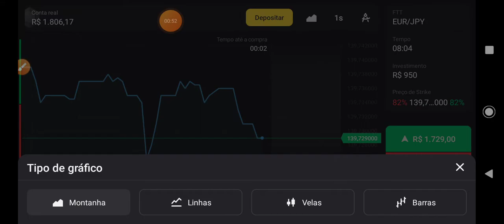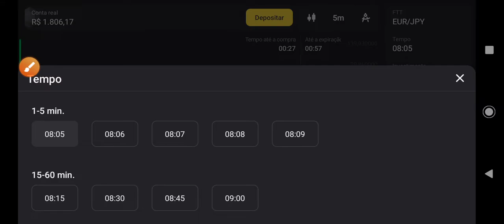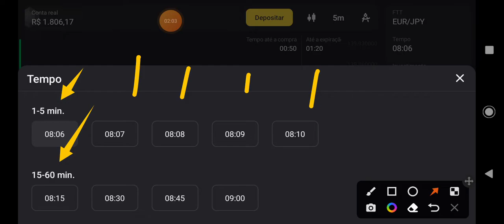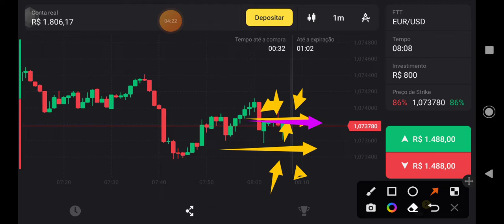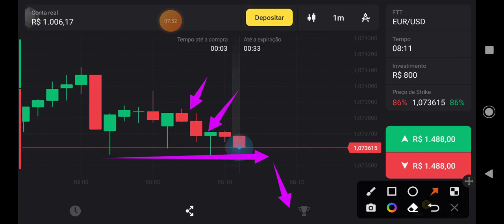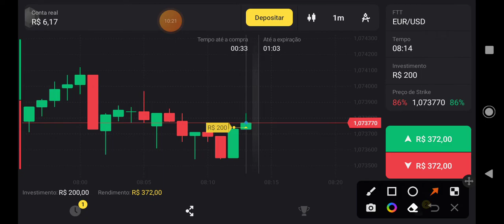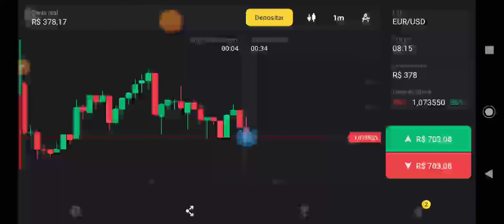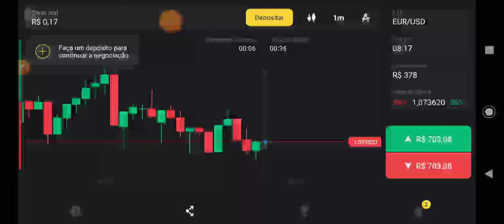DA PRA VIVER DE DAY TRADER?